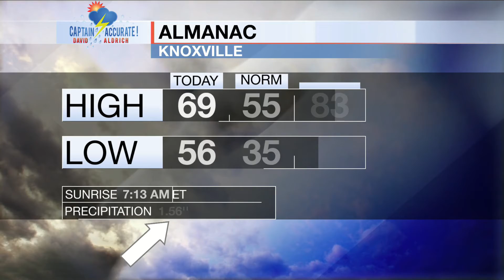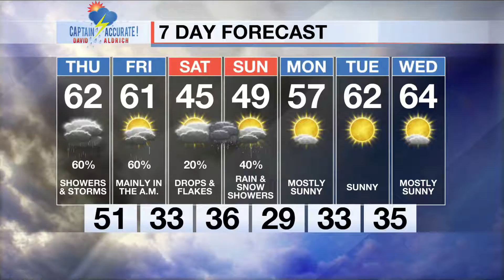More Flooding potential this week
It is Wednesday night, 2/23/2022.
New Data is in. Here's my Updated Forecast.
Get your exclusive Captain Accurate Video Forecast here, plus my 7 Day Forecast